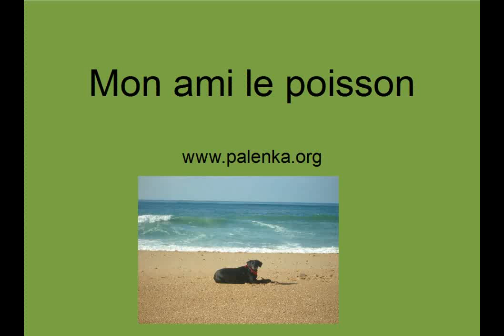Palenka - Poisson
zpívaji Ondra a Jan/ chant Ondra et Jan  2008